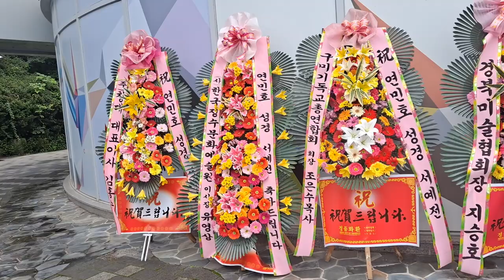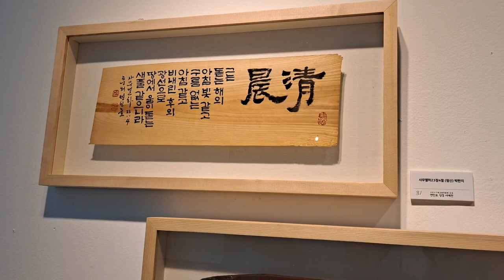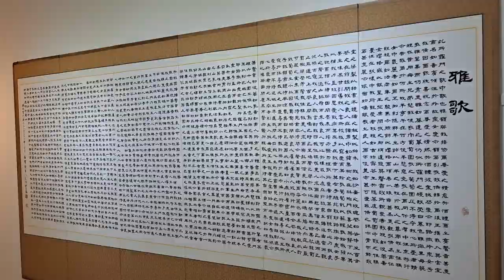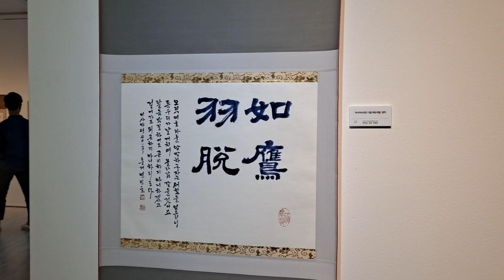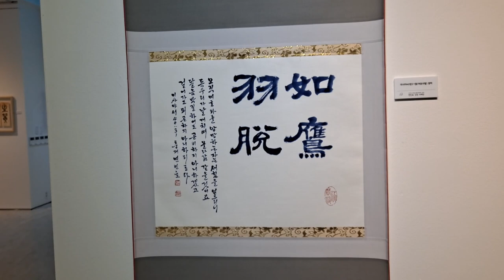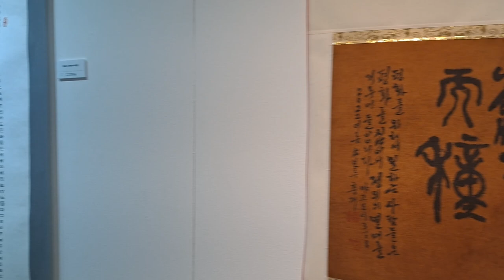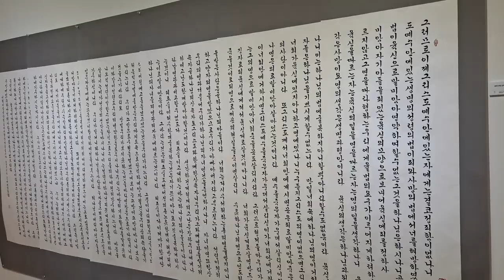연민호선생님 성경서예전1부 위치구미금오산예갤러리